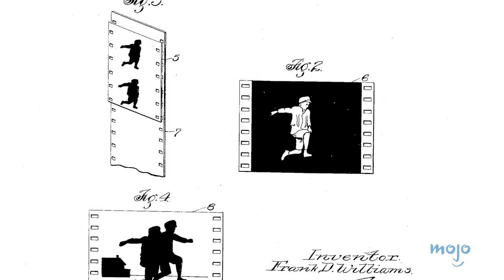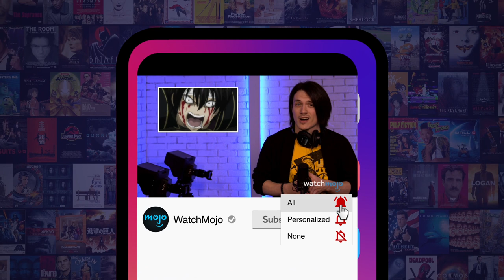Giant Movie Monsters Origins: EXPLAINED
Whether you like watching monsters cause mayhem, battle it out among themselves, or get their comeuppance, it’s a good time to be a monster movie fan! For this list, we're looking back at the history of giant monsters in film. Our video includes the origins of giant movie monsters, their evolution in the 60s and 70s, and where they're going next! What is YOUR favorite movie monster?